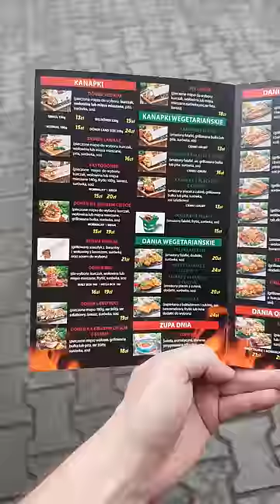NAJDROŻSZY KEBAB TALERZ GIGANT DONER LAND GRODZISK MAZOWIECKI - SPRAWDZAM JAK SMAKUJE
Jeżeli to czytasz napisz - "MCDONALD'S KFC ORLEN BURGER KING SUBWAY ZAHIR KEBAB ŻABKA IKEA TO FAJNA IDEA"  Dostaniesz serducho ode mnie za napisanie hasła!